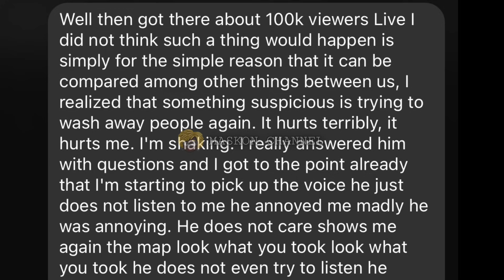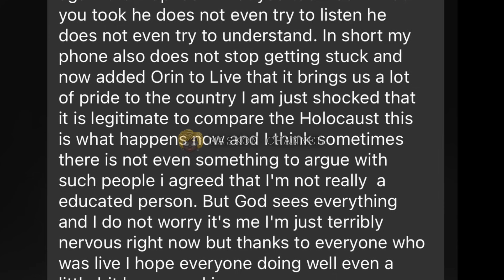LEBIH 1 JUTA TONTONAN, VIDEO LIVE CAPRICE DENGAN WARGA 1SR4EL INI BUAT RAMAI BENGANG!!